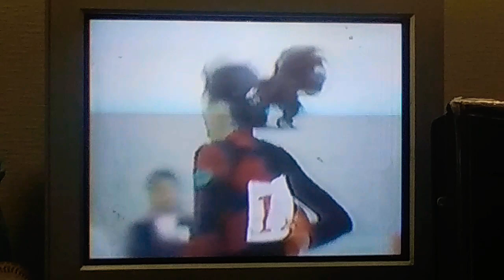新体操 宍戸愛子 演技 1992年